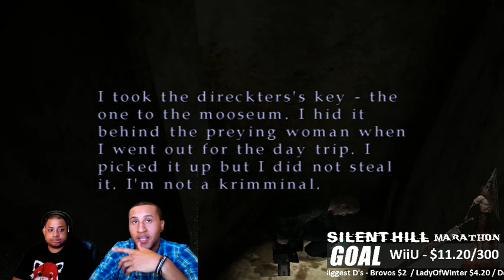Fred & Charles meet an metal friend in a hallway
Pyramid Head chases a couple of young black brothas down a hallway!